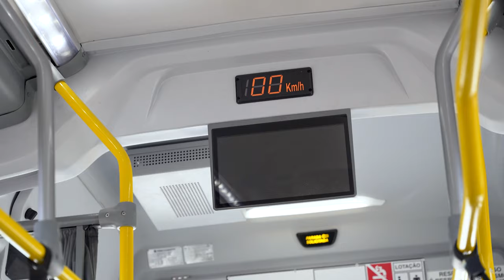ATTIVI INTEGRAL - 1 MIN